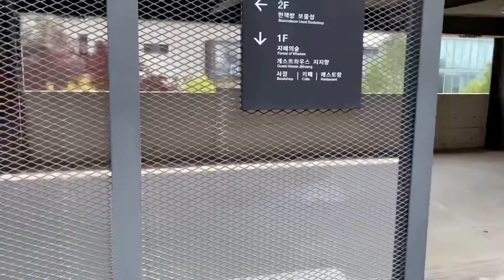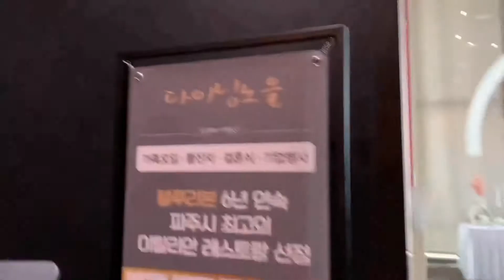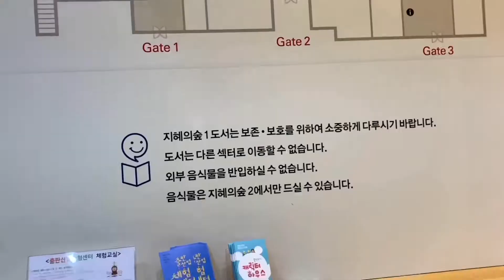[건축시선] 도서관 - 지혜의숲 2/Library- Forest of Wisdom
지혜의숲1에 이은 2는 건축물의 지붕/옥상을 얼마나 활용할수 있는가를 보여주는 듯 하다.
하나의 지붕은 한가족이 소리치며 뛰어노는것을 볼수 있듯이 마당으로 활용성을 보여주고,
또 하나의 지붕은 경사를 주어 계단식으로 처리하여 공연을 하거나 사람들이 앉아서 쉴수 있는 공간을 만들고 있다.
하지만 건축가의 의도와는 다르게 사람들은 그런 공간의 활용을 적극적으로 하지는 않는 경우가 많다.
공간은 제공하되 놀이를 만드는것은 누군가가 또 구상해야할 몫이다.
The second following "Wise Forest 1" seems to show how much the roof/rooftop of a building can be used.
One roof, as you can see a family running around screaming, shows its utility to the yard.
The other roof is made of stairs that are inclined to create a space for performing or for people to sit and relax.
However, contrary to the architect's intention, people often do not actively use such space.
Providing space but creating play is something that someone else should envision.

This is the homepage of Yeejeong Architects and Engineers Co.,Ltd.